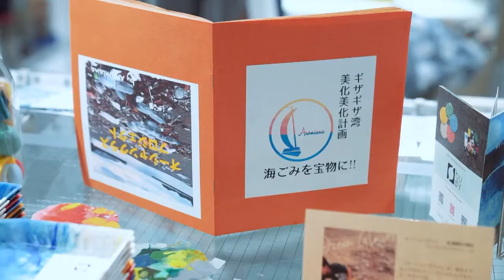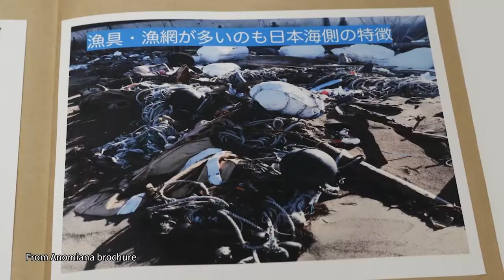Upcycling business_Channel JAPAN ＃44/2021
"Upcycling" that changes disused items into treasures. Sunglasses made by a plastic product manufacturing company in one of Japan's leading eyeglass production areas are made from PET bottles washed ashore in Wakasa Bay. At stores that undertake kimono upcycling, it is said that umbrellas are made from old or worn-out kimonos.